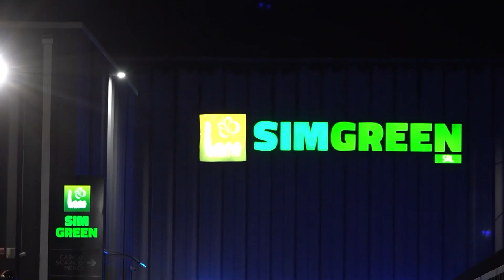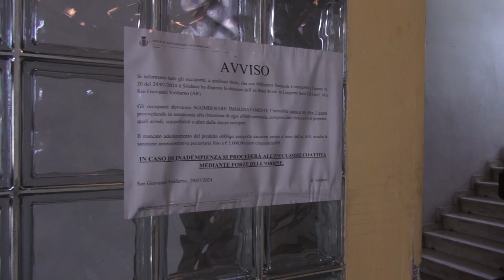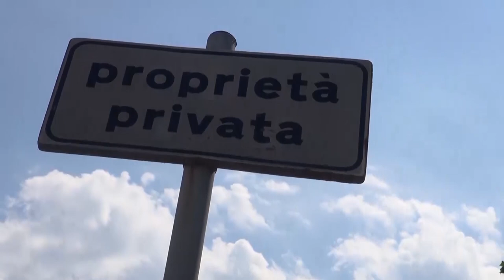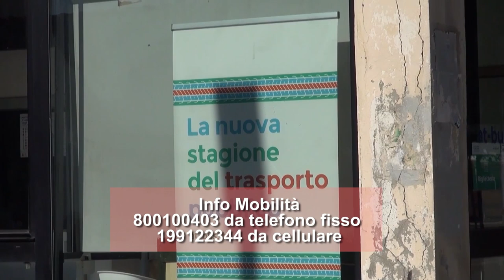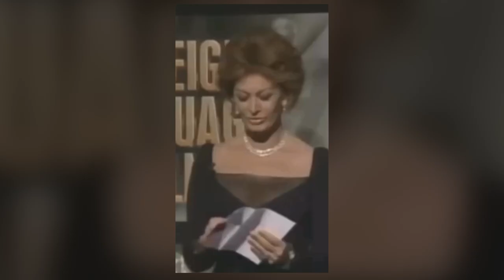Cronaca Aretina 28.08.24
SOMMARIO

Incendio alla Sim Green, in fiamme i rifiuti stoccati: ore di lavoro per i vigili del fuoco di Arezzo

Ciclista cade in zona impervia in Casentino, recuperato con l'elicottero Drago

Dopo l'ordinanza di sgombero dell'ex hotel River a San Giovanni Valdarno è ancora è tutto fermo

Pronto il piano di sicurezza in vista dalla giostra del saracino, in concomitanza con l'edizione di settembre dell'antiquaria.

Alle feste dei Quartieri con l'associazione DOG. Da settembre proseguirà il monitoraggio in piazza della Badia e nel centro storico

Successo in piazza Masaccio per il tributo a Franco Battiato di Simone Cristicchi e Amara

Arezzo Calcio: Roberto Ogunseye e  Camillo Tavernelli sono i nuovi arrivi in casa amaranto